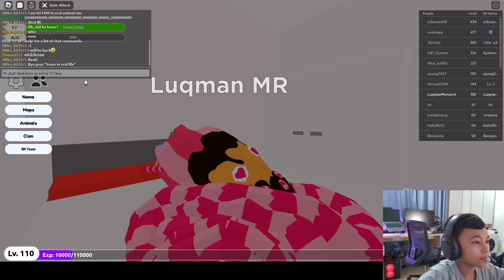it went crazy song